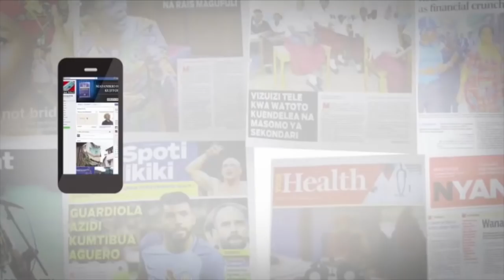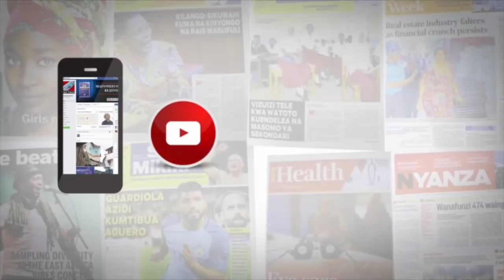NASSARI AVAMIWA USIKU WA MANANE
Mbunge wa jimbo la Arumeru Mashariki,Joshua Nassari akiwa na mbunge wa Arusha mjini,Godbless Lema wameenda kwenye kituo cha Polisi Usa River kutoa taarifa ya tukio la uvamizi uliofanyika nyumbanibkwake usiku wa kuamkia leo.